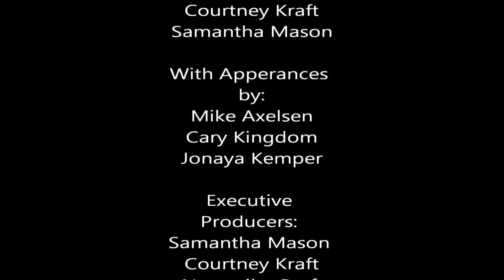Two Damsels, One Dungeon Master: The Vlog - Episode 1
Behold!  The first episode of Two Damsels, One Dungeon Master!

CREDITS

Hosted By:
Courtney Kraft
Samantha Mason

With Apperances
by:
Mike Axelsen
Cary Kingdom
Jonaya Kemper

Executive
Producers:
Samantha Mason
Courtney Kraft
Noxweiler Berf
Elizabeth DeWet

Edited By:
Samantha Mason
Noxweiler Berf

Sound Effects
Provided by:
FreeSFX.com.uk

Logo Design by:
Elizabeth DeWet

Special Thanks
To:
The Cast and
Crew of
"Dungeon
Master"

The Philanthropic
Center for the
Arts (VORTEX)